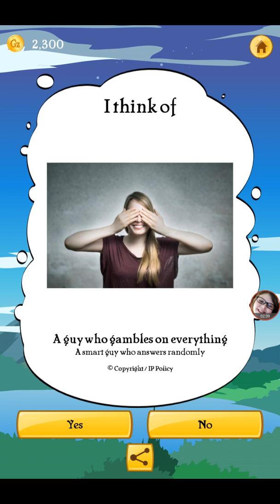It was...Kylie jenner